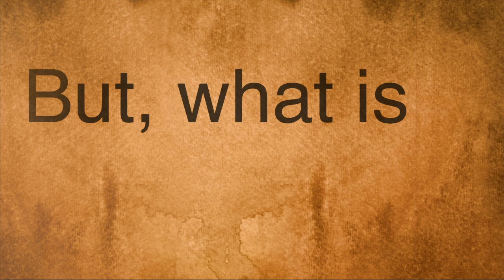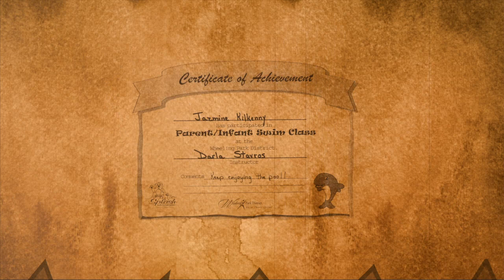Immigration: A Primer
Produced by Todd.